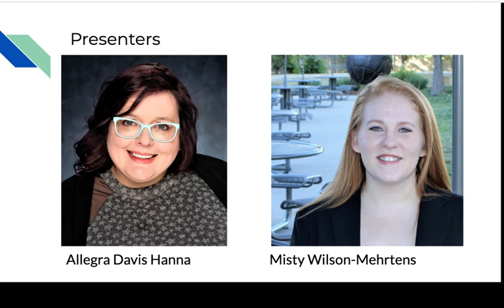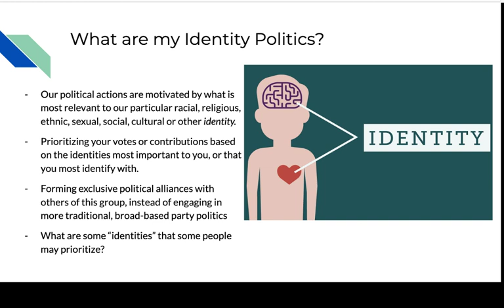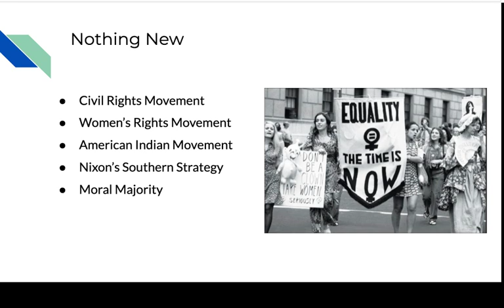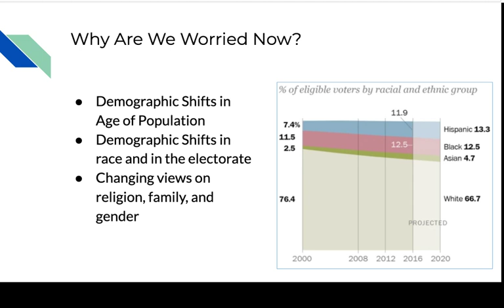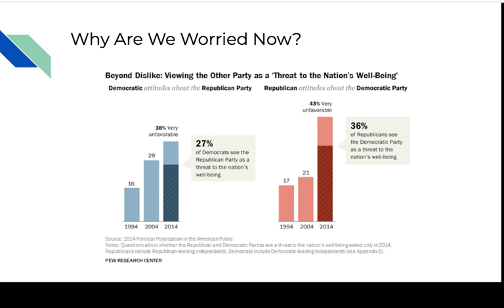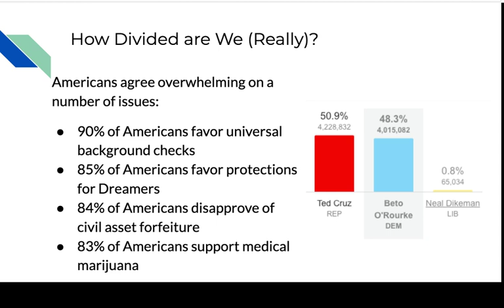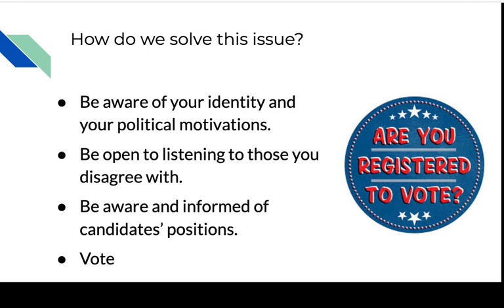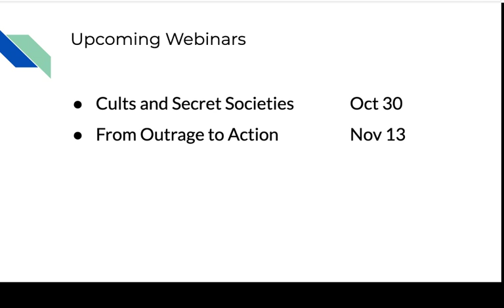LTD Webinar: ID Politics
Professors Allegra Davis Hanna and Misty Wilson-Mehrtens discuss the historical and modern use of identity politics.